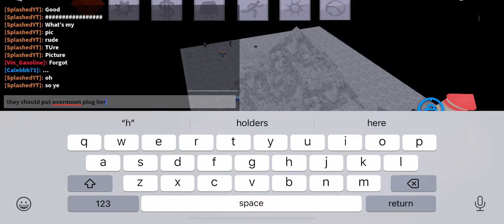Random people show you random plugs